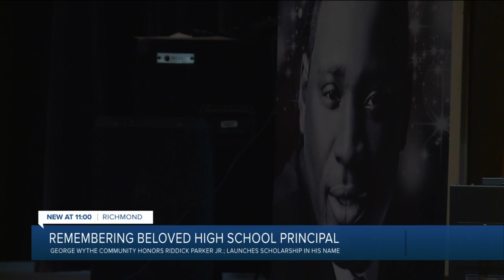George Wythe community honors late principal at memorial service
The George Wythe High School community remains in mourning over the death of principal Riddick Parker Jr.